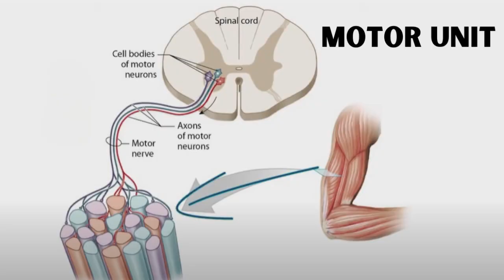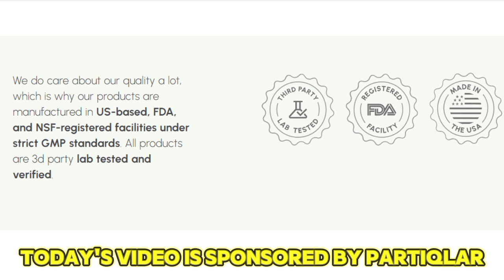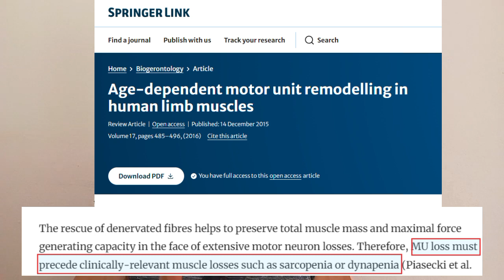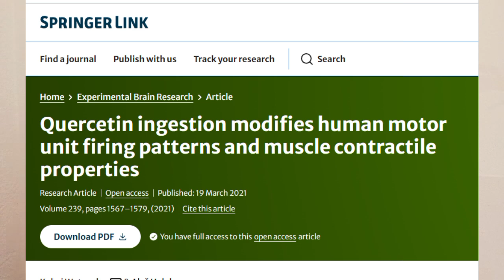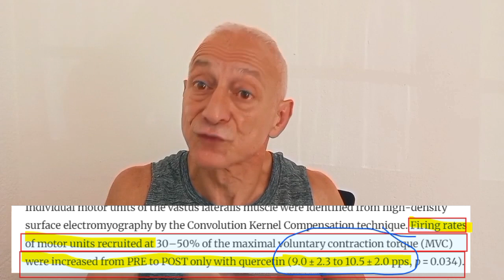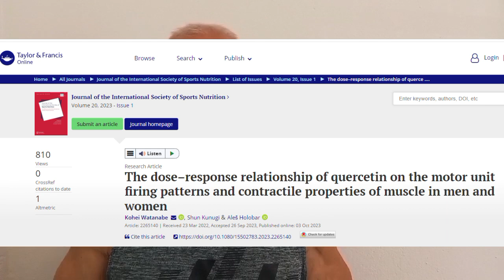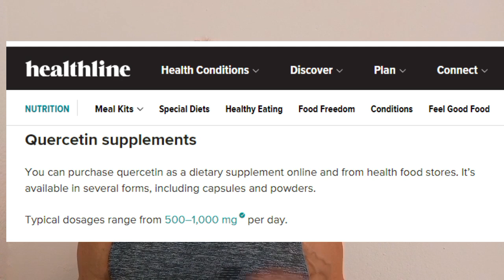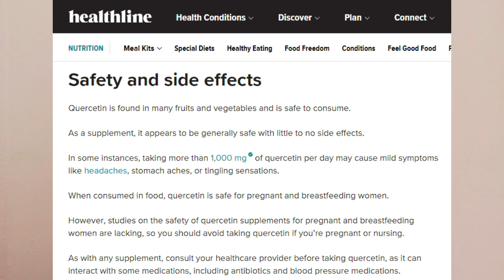The Science Behind Quercetin: The Only Supplement That Engages Fast Motor Units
Other Supplements On The Website I Use That Are Proven To Work In Humans (Videos Coming For Each One)

Did you know that as we get older, our muscles naturally lose strength, making everyday tasks like climbing stairs or carrying groceries harder? But what if there was a natural way to help keep your muscles strong and resilient?

In this video, we dive into the fascinating world of quercetin—a powerful antioxidant found in everyday foods like apples and onions. Discover how just one week of quercetin supplementation can make a BIG difference in your muscle health, especially for those crucial fast-twitch fibers that give you the power to stay active and independent.

💪 What You’ll Learn:

How quercetin can boost muscle efficiency and make it easier for your muscles to activate.
Why this natural compound is a game-changer for older adults looking to maintain strength and reduce the risk of falls.

The science behind quercetin’s ability to slow down muscle loss and support those fast motor units that keep you moving strong.

Whether you’re aiming to stay fit in your golden years or simply want to know how to keep your muscles in top shape, this video is a must-watch! Hit play and find out how quercetin could be the key to a stronger, healthier you.

00:00 - Intro
00:30 - PartiQlar - Today's Sponsor
01:47 - Brief Discussion About Quercetin And Motor Units
03:19 - First Human Study On Quercetin
06:13 - Second Human Study On Quercetin
08:45 - Third Human Study On Quercetin
10:55 - Recommended Dosage
11:53 - Potential Side Effects
12:40 - Bioavailability Of Quercetin
13:42 - Closing Words

- Age-dependent motor unit remodelling in human limb muscles

- Quercetin ingestion modifies human motor unit firing patterns and muscle contractile properties

- The dose–response relationship of quercetin on the motor unit firing patterns and contractile properties of muscle in men and women

- One-week quercetin intervention modifies motor unit recruitment patterns before and during resistance exercise in older adults: A randomized controlled trial